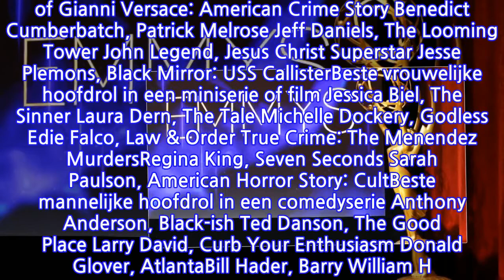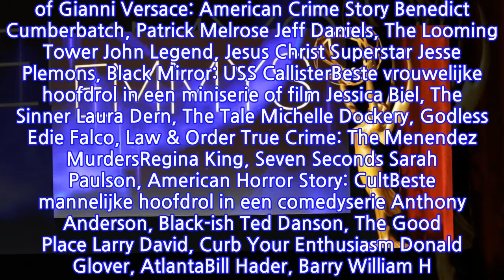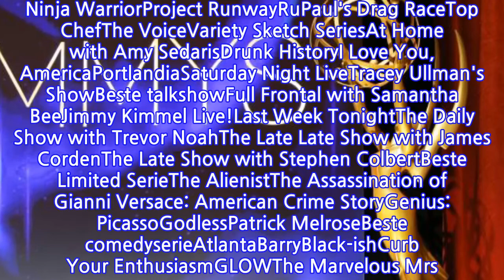Game of Thrones wint Emmy Award voor beste dramaserie